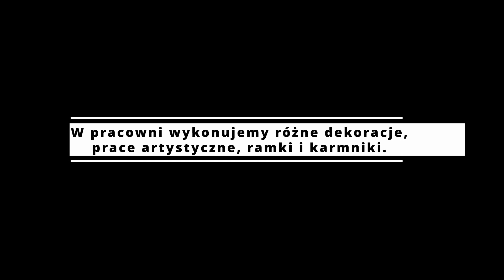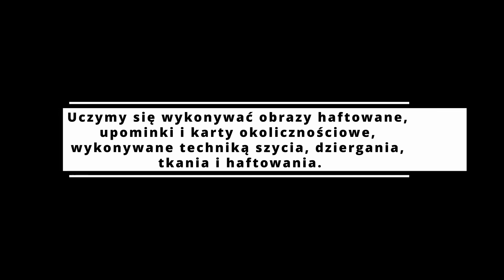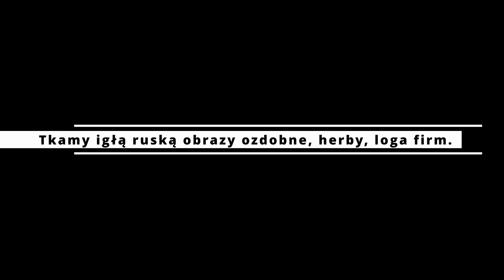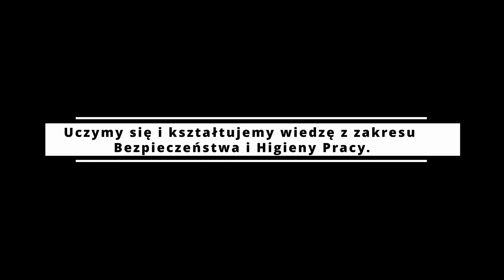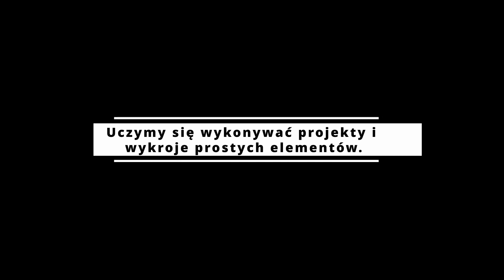Międzynarodowy dzień osób z Niepełnosprawnościami